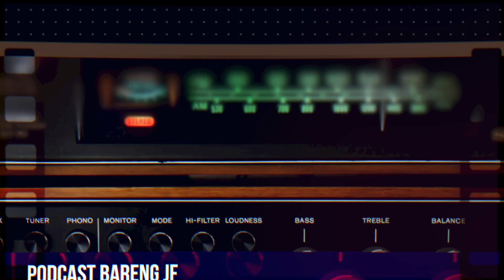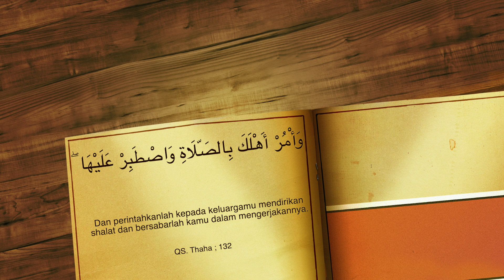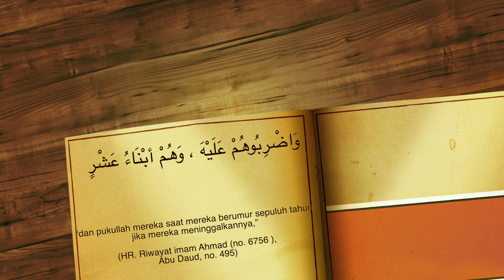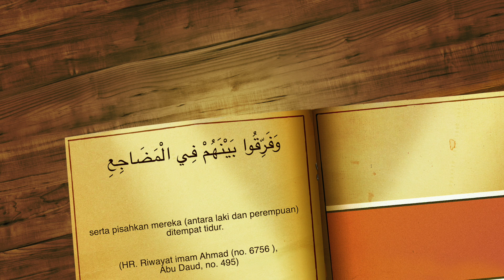Podcast Bareng JF - Parenting Islami ,KATSAYAN PART 3 Bersama Ustadz Yusuf Utsman Baisa MA.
Serial Program Podcast dari Masjid Jannatul Firdaus Bekasi,
Di acara Nge Podcast Bareng JF kali ini, menyambung pembahasan KATSAYAN di eps sebelumnya.

mengenal dekat anak - anak kita memang bukan hal yang mudah, tapi misi kita sebagai orang tua, membentuk keluarga yang harmonis nan erat dengan anak, tujuannya agar anak bisa terikat dengan kita secara batin dan fisik, Nah untuk itu obrolan seru tentang " PEMBIASAAN "  dengan anak ternyata penting banget untuk kita pelajari sebagai orang tua.

Untuk Tema Bahasannya adalah seputar Pengenalan Metode Parenting Islami yaitu KATSAYAN ( Pendekatan, Kebiasaan, dan Pelayanan ). PART 3

Kepoin yuk caranya apa saja yang dibahas di dalam seputar Parenting Islam...